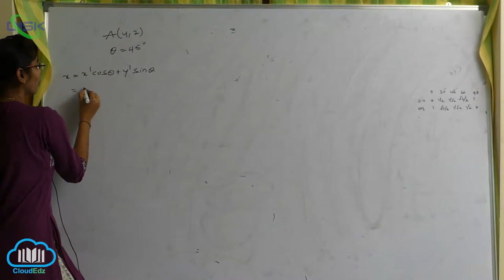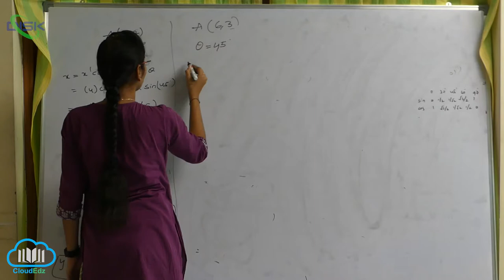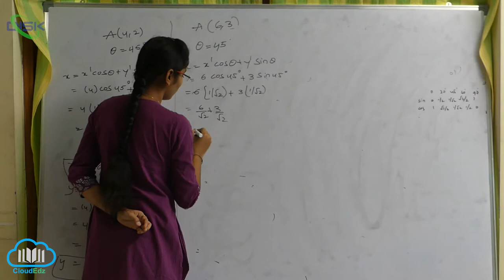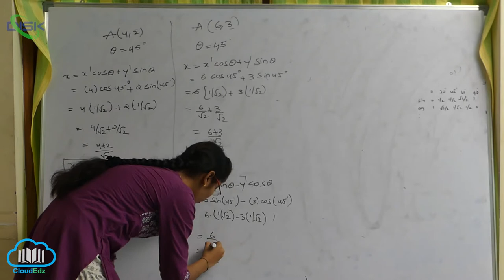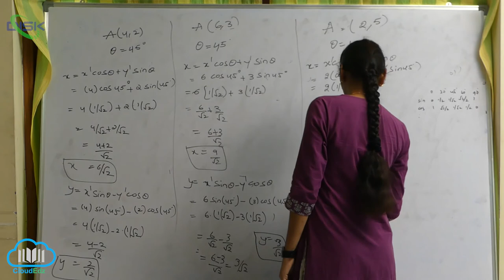అక్షభ్రమణం -ఉత్పాదనలు -దృష్టాంతాలు || అక్ష భ్రమణం మీద సమస్యలు 4 || Disk Telangana